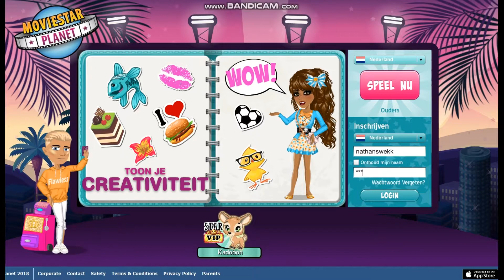MSP - Level UP naar 39 (: en nu binnen 40 dagen LEVEL 40 WEDDENSCHAP